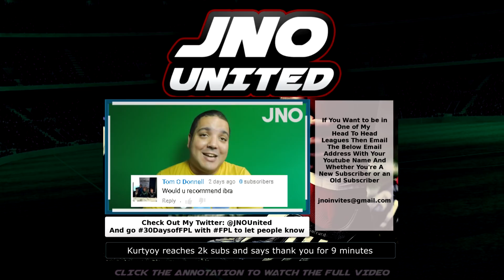Fantasy Premier League 2016/17 Player Analysis - Henrikh Mkhitaryan The Must Have Midfielder???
The Relaunch of the Fantasy Premier League 2016/2017 is here so I look at Henrikh Mkhitaryan and his move to the Premier League on this episode of Player Analysis Subscribe for this series and FPL Tips

This video shows JNO looking at Henrikh Mkhitaryan and his playing Record at Borussia Dortmund and whether that can translate to the Premier League at Manchester United and also if he is worth putting in your Fantasy Premier League 2016/17 side on this episode of Player Analysis

Don't Forget to Leave Your Comments on your thoughts onHenrikh Mkhitaryan and his move to Manchester United. Are you excited to see him in the Premier League and will start in your Fantasy Premier League 2016/17 Side? And what is your Player Analysis of Henrikh Mkhitaryan?

Sennheiser PC 8 USB Internet Telephony On-Ear Headset

Blue Microphones Yeti USB Microphone - Silver Edition

CowboyStudio Portable Quick Setup Speedlite Softbox with Velcro Strap For Nikon Canon Flash Light Black

PhotoSEL LS11E21 26-40cm Tabletop Studio Lighting Kit

PIXAPRO 1.5x2m Chroma-key Green/Blue Collapsible Background, Stand & Clamp Kit

::Software I use To Edit My Videos::

Sony Movie Studio 13 Platinum (PC)

Adobe Creative Cloud: Photoshop CC + Lightroom - 12-Month Licence

About this video:
In this video JNO United presents another Player Analysis and looks at one of the biggest Transfers this summer and one of the biggest additions to the Fantasy Premier League Midfield Stars. Henrikh Mkhitaryan is in the Premier League and he has joined Manchester United. JNO discusses whether Henrikh Mkhitaryan can continue his incredible form from Borussia Dortmund for Manchester United and whether he can dethrone the likes of Kevin De Bruyne & Riyad Mahrez in our FPL sides as one of the main Fantasy Premier League Midfielders.

Providing you with Fantasy Premier League Hints And Tips for 30 days leading to the start of the Fantasy Premier League 2016/17 Season, make sure to subscribe to keep up to date.